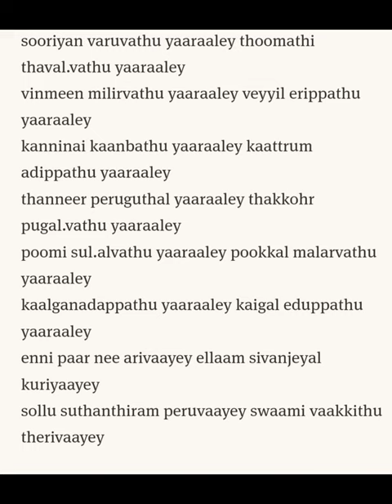Natchintanai by Yogaswami - Sooriyan Varuvathu